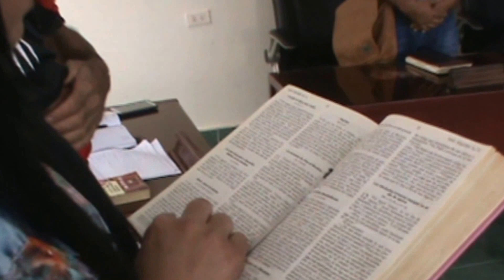Oporapa Digital. Sesión 09 de Febrero 2016 ( I Parte )